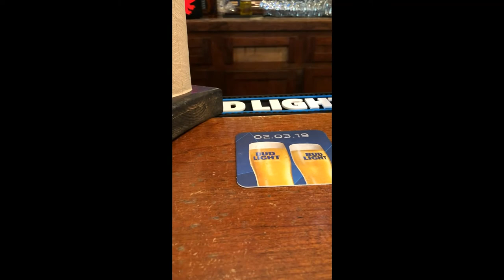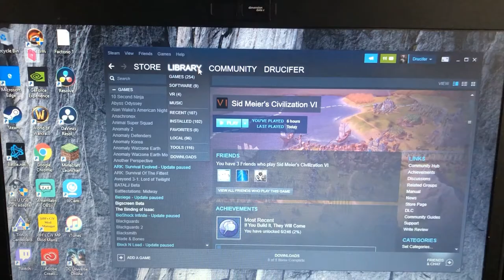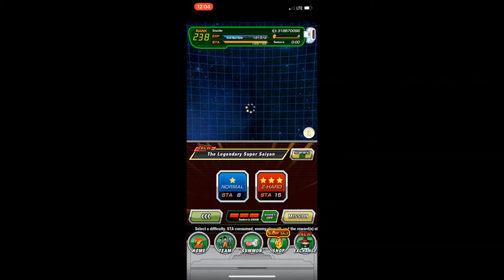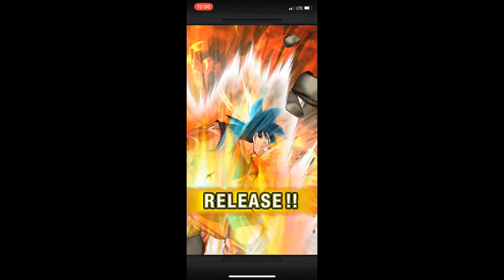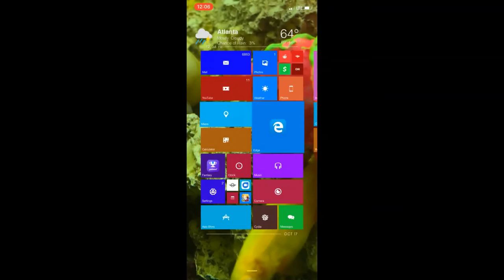A Day in the Life of a Gamer